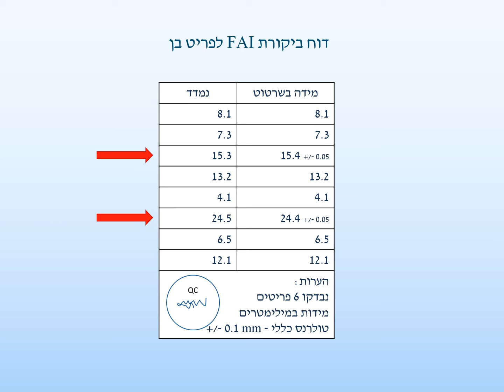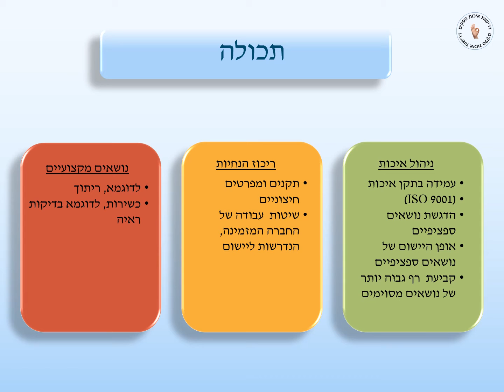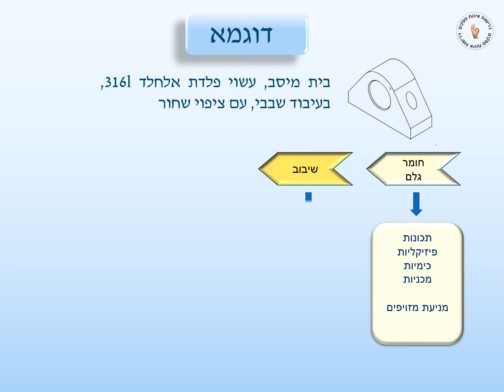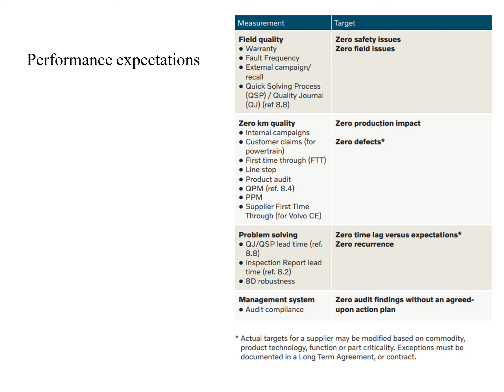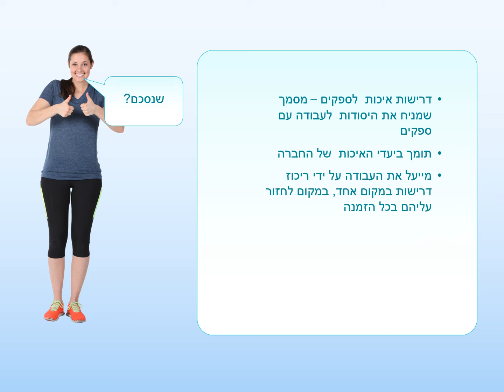דרישות איכות ספקים